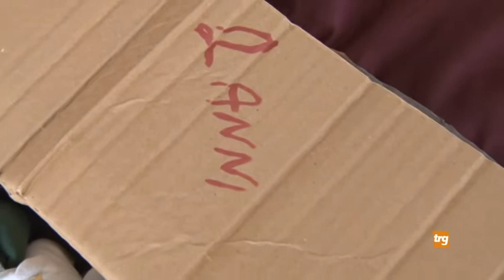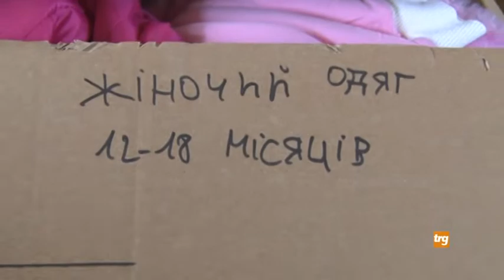Partito da Semonte di Gubbio il camion con i beni raccolti in favore della popolazione ucraina